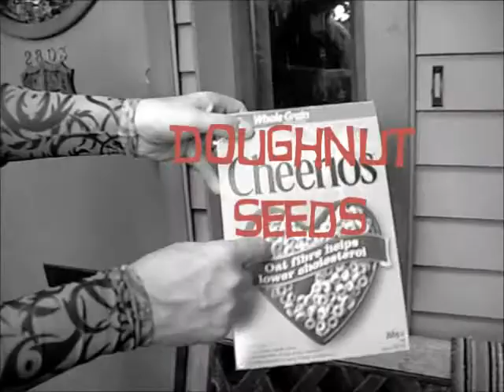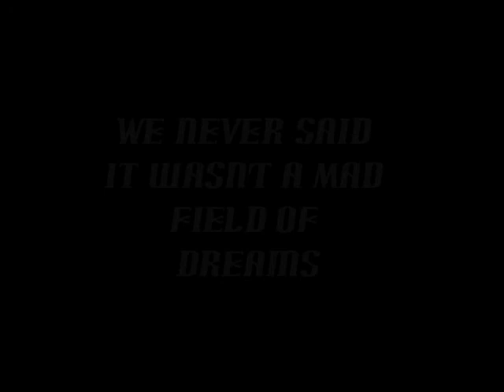Mr. Capuchon in Gardening Time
who wouldn't want those seeds